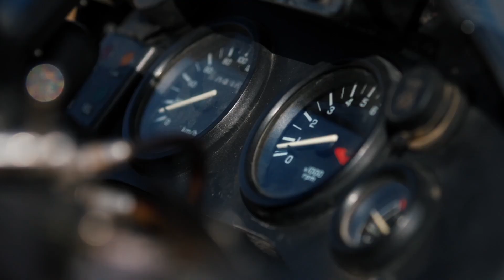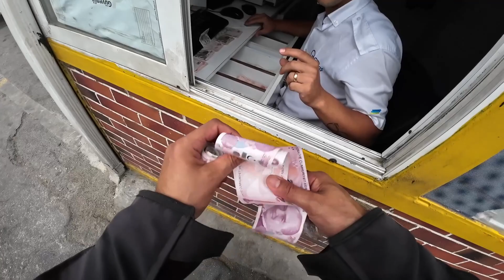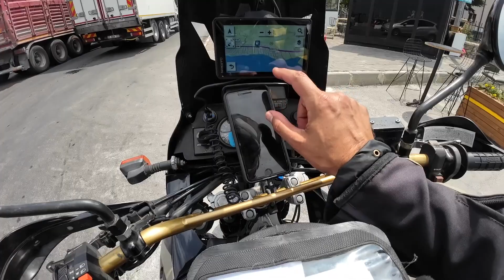Season 2 - Ep.17 (Welcome to Turkey 🇹🇷)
In November 2021 I left Malta 🇲🇹 for a solo trip worldwide on a Yamaha XT600e covering 11 African countries.

Now I am on part 2 which should be taking me from Malta to India or as far as Sri Lanka, riding a Honda Africa Twin XRV 750.

Throughout my journey, I am also visiting several missionary projects supported by Missio Malta which projects may be e.g. boreholes, houses, churches, medical equipment, renovations, educational programmes etc…

🌐 Ambassador for:
🔸Giant Loop Luggage
🔸Caberg Helmets
🔸RST Clothing